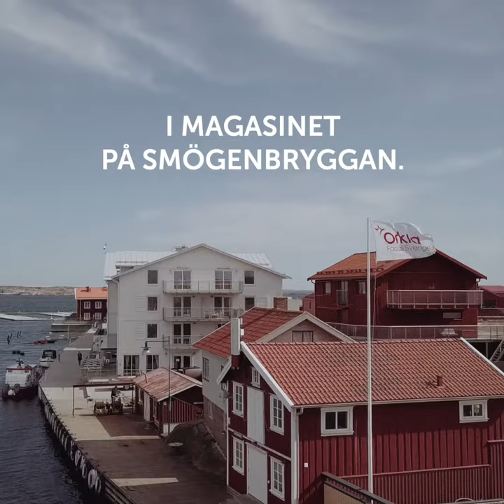Recept: Gói Cuôn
En riktigt enkel höjdare från Vietnam – sommarrullen – men med sill. Ett roligt sätt att äta nyttigt på. Fyll ett rispapper med goda grejer och servera med en supergod sås. Här har vi valt vår thailändska favorit Prik Nam Pla.